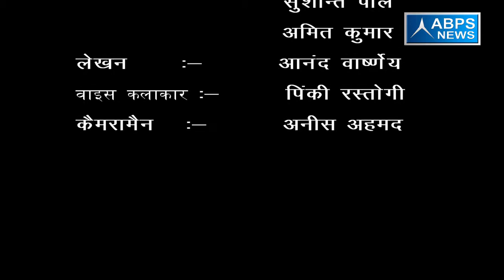ग्राम माहूपुरा, ब्लॉक बुढ़नपुर ,जिला बिजनौर